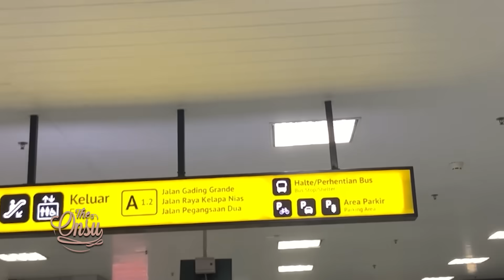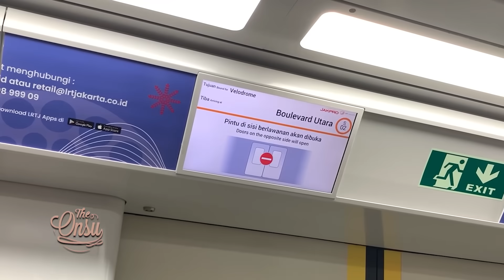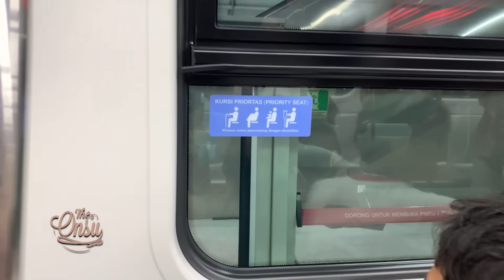BETRAND JALAN-JALAN NAIK KERETA, KETEMU ZOMBIE⁉️ | THE ONSU FAMILY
Kali Onyo Betrand mau cobain wahana viral yang ada di Jakarta, wow! Wahana tersebut menceritakan tentang sebuah stasiun kereta cepat yang dipenuhi oleh zombie. Onyo awalnya berani tapi akhirnya agak takut juga ya nyo, sampai kecapean lari-lari hihi! Penasaran gimana keseruan Onyo main di Wahana Zombie? Langsung aja yuk tonton tayangannya sampai habis❤️

Contacts RUBEN ONSU:
Line : @bensupdate_

Contacts SARWENDAH:
Line : @WensUpdate